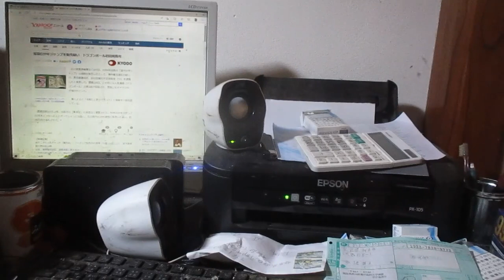業務用ミシン 工業用ミシン ヤフオクで売れ残ったので輸出の貿易屋に売りに行ったら何と衝撃的な買取価格で動揺を隠しきれた! 需要が全ての世界なので相場以上に売るのは厳しい現実です 最近の単価 値段